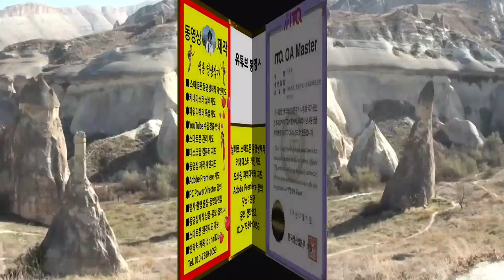터키 카파도키아 기괴한 바위 Turkey Cappadocia , BGM : Baroque Coffee House 터키여행 터키 관광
터키 카파도키아 여행 , 신기하고 기괴한 바위 군락 BGM Baroque Coffee House
Turkey Cappadocia , 스마트폰 동영상제작 실비 개인지도 합니다 석송연락처 카톡 아이디 hail2u

수강료는  4시간 교육에 8만원 입니다.

(시간당 2만원 입니다 )